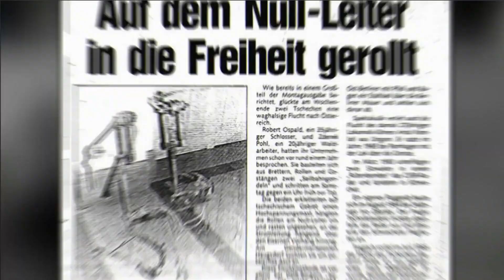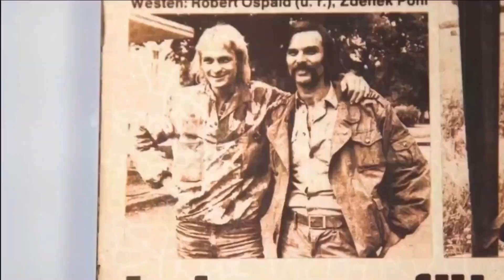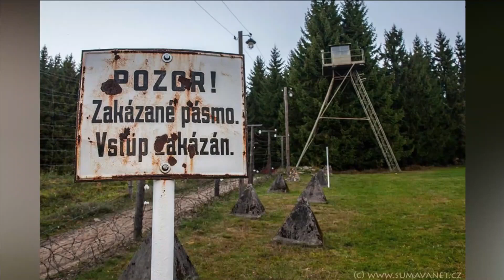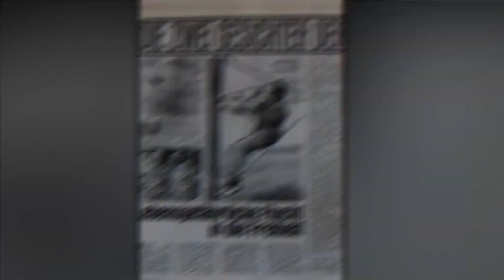I SHOULDN'T BE ALIVE: High Voltage Power Line Used As An Escape Route. Cold War Story + 2 new pics.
1986 - Czech/Austrian border. Two nonconformists, in a small town called Litomysl, one of them a lumbar jack, a bit of a 'mad scientist' trying to discover free energy, the the blond one a railway mechanic. These two determined to humiliate the totalitarian regime, and broke out of the biggest Supermax in the world, which was Communism. Land mines, dogs, snipers and rows of coiled razor sharp barbed wire didn't stop them in their pursuit of freedom. They penetrated highly restricted, and militarized border area, and escaped by zip lining on a 380 kV power line that comes out of a nuclear power plant called Dukovany, over the deadly Iron Curtain, from former Czechoslovakia, into Austria,, and all that in a severe rainstorm. According to Western media, this was by far, the most electrifying, daring and certainly the most creative escape of Cold War era, with the level of intensity easily comparable to, if not surpassing gruesome escape stories from North Korea.
Truly, a unique triumph of a human spirit that would perfectly fit at least into "I Shouldn't Be Alive" TV documentaries.
For a complete photo gallery and pics of the zipline pulley that's displayed in Museum of Escapes, Checkpoint Charlie, in Berlin/Germany, go to the bottom of the second website below.
Likes are appreciated and comments welcomed.